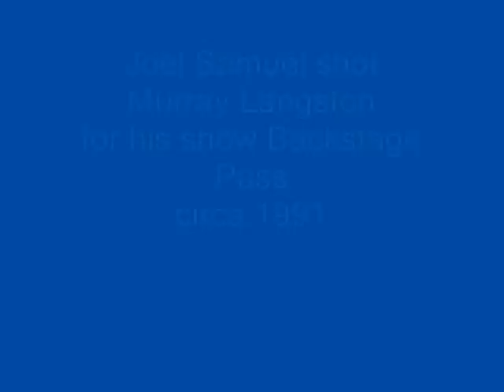The Real "Unknown Comic"- Murray Langston - Exclusive- Circa 1991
This rare exclusive live appearance of The Unknown Comic was produced for my TV show Backstage Pass in the 1990's. If you enjoy it, like it & spread the word - These are my  original & exclusive productions. Enjoy the show & tell your friends.